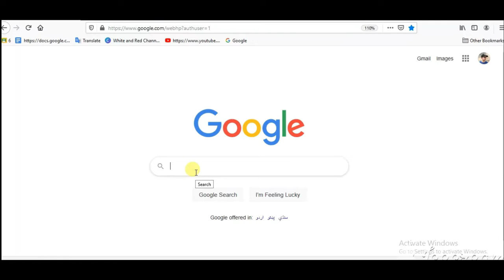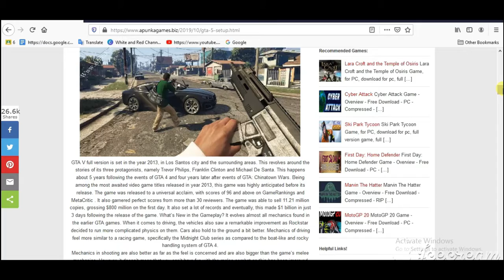CAN I PLAY GTA V? || LET'S SEE || COMEDY VIDEO || MUST WATCH || MOHAMMAD MUJAHID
Stay Safe😷
Allah Hafiz!